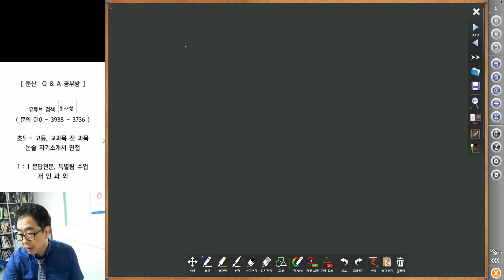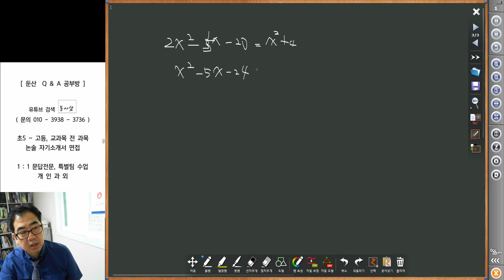3918 [ 중등 수학 개념 ] 인수분해로 이차함수의 풀이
인수분해 풀이와 중근의 개념